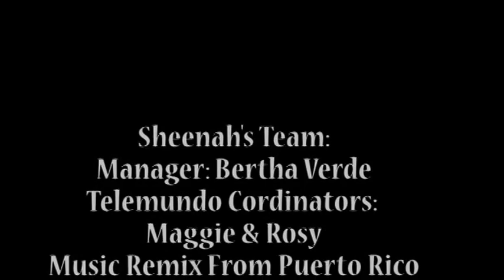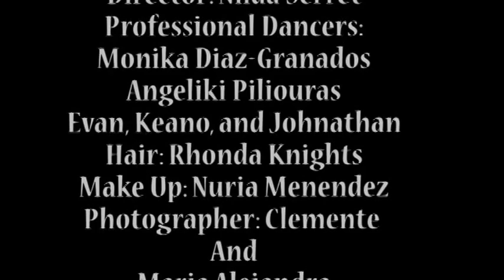Sheenah en Carnaval 2014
See "SHEENAH" as she takes the stage at one of the biggest Latin festivals in the world. Sunday March 9, 2014 at Calle Ocho, Telemundo Stage! Performing her newest single and special surprise guests to perform "in her show"
Don't miss it!  Telemundo Stage this year will be held on SW 8th Street and 24th Ave

Domingo 9 de marzo de 2014/Free Entrada / Carnaval de Calle Ocho "Sheenah" se presentara en este Carnaval, veras como ella se sube al escenario en uno de los festivales más grandes de América en el mundo. Domingo 9 de marzo 2014 en la Calle Ocho, En la Tarima de Telemundo! teniendo sorpresas,  invitados únicos y especiales